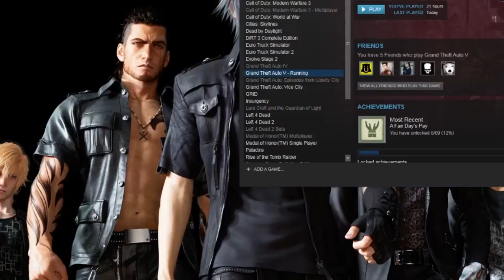Watch Dogs 2 - FAIL MOMENT #2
Momen-momen fail mission :D